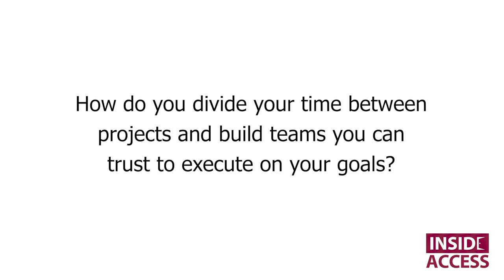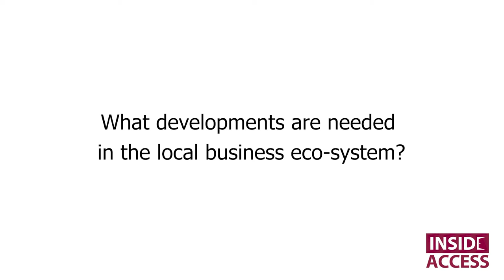Confessions of a Serial Entrepreneur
There are many challenges to successfully starting and perusing your business idea. We spoke to Anish Wijesinghe, a young Sri Lankan who has successfully started up and is running multiple companies about the secrets behind his success in identifying good opportunities, managing people and teams and bringing investors on-board.